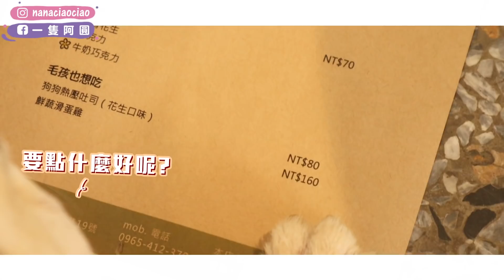【阿肥系列】阿肥終於答應拍片了！但還是不爽😠｜一隻阿圓